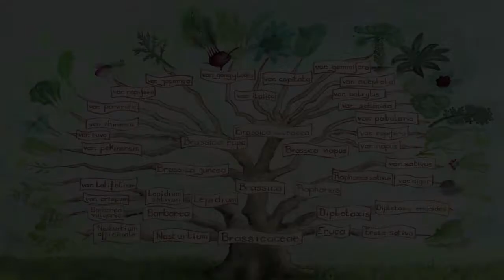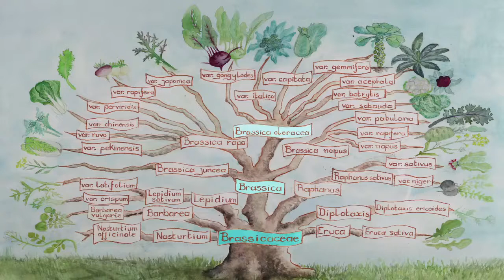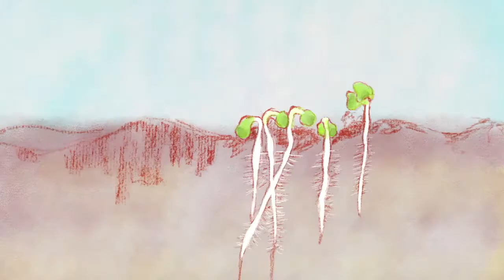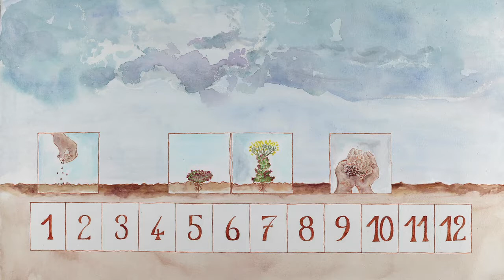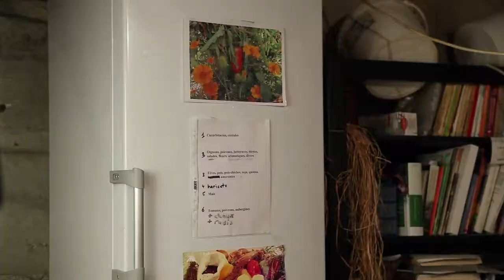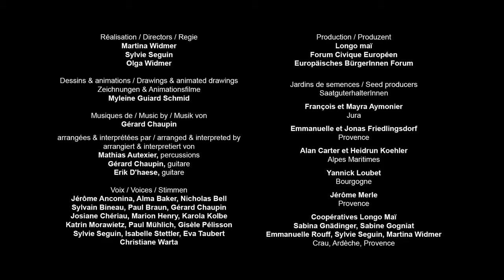How to save broccoli and cauliflower seeds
In this video, learn how to save your own broccoli and cauliflower seeds step by step.

Chapters:
00:06 Botanical classification and diversity
01:16 Pollination
03:47 Life cycle
07:53 Extraction, cleaning & storage of seeds